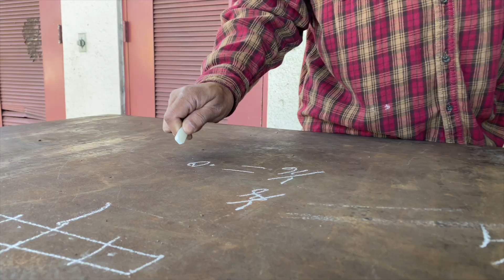Advanced Welding | OTC Dual Enrollment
Curious about dual enrollment at OTC? Here is a quick look inside one of our technical college classrooms, and gives Orange County Public Schools students a preview of what to expect when signing up for a program like Advanced Welding.